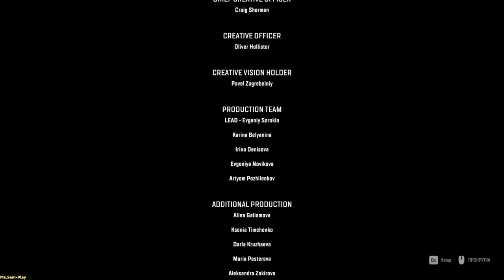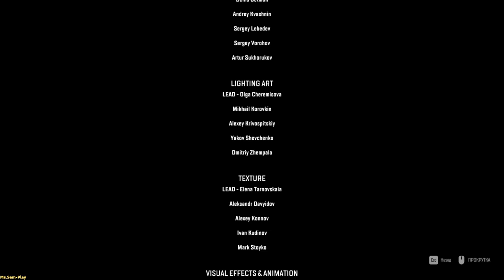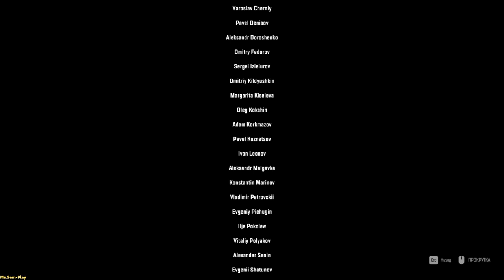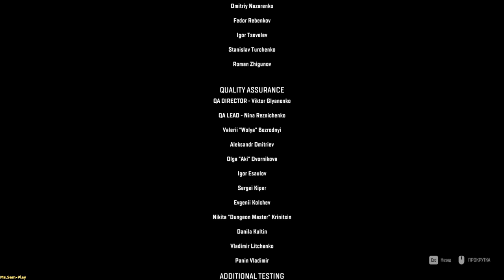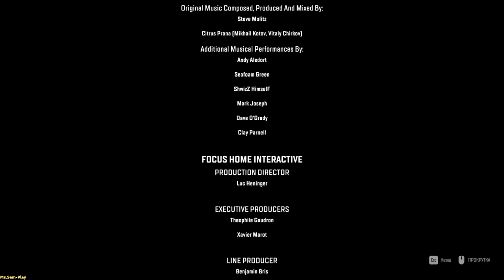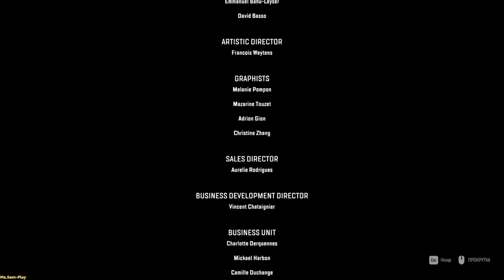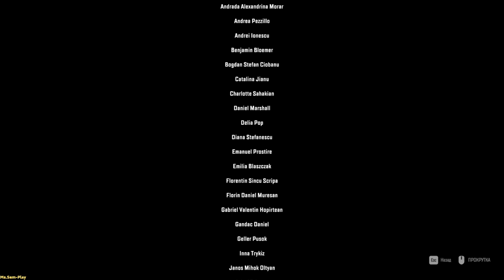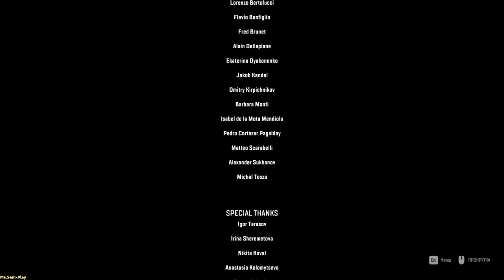SnowRunner ➤ Jumping in the white valley(Прыжки в белой долине) №89